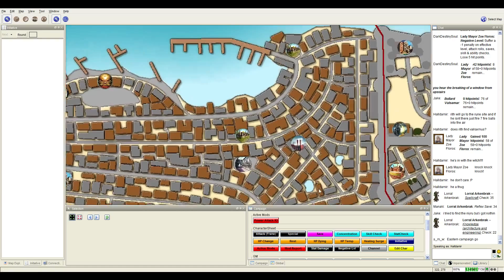Let's play Pathfinder Forsaken Throne Session 21 Part 12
Bloody Archmage.